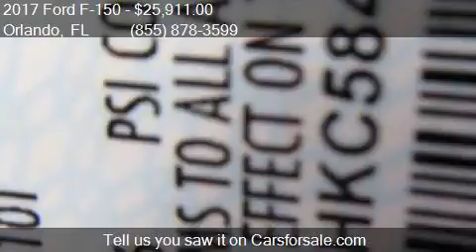2017 Ford F-150 2WD for sale in Orlando, FL 32817 at GREENWA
This 2017 Ford F-150 2WD is for sale in Orlando, FL 32817 at GREENWAY Ford.

Engine: 3.5L V6
Transmission: Automatic 6-Speed
Color: Lightning Blue
Mileage: 7
Contact GREENWAY Ford 9001 EAST COLONIAL DR Orlando, FL 32817 to test drive this 2017 Ford F-150 2WD today.